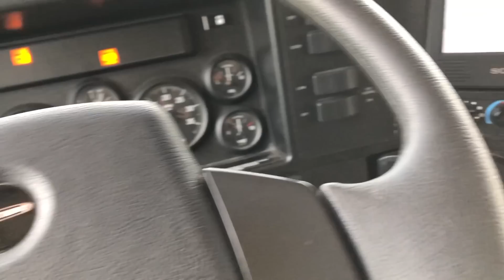New Owners of a Class A & Jeep Wrangler!! A NEW RV JOURNEY BEGINS!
Today’s vlog we go pick up our new HOME (2004 Itasca Meridian 36G) and our new Family Car (2018 Jeep Wrangler JKU Rubicon w/Recon Edition)!! Driving something as BIG as a Class A for the 1st time can be scary!! To over come that fear you just got jump in a go!! It reminds me of towing the 5th wheel for the 1st time and how nervous I was! The Jeep was a different story!! We was so excited like it was Christmas morning!! But on our way home with the Jeep we pass places when we started off on our journey that took us back to those days when we jumped all in to this RV Living and what the differences where then and now!
The big difference is y’all who have become close friends and supporters and encouragers to us! We’ve meet some amazing people and can’t wait to meet so many more new faces!!

Our favorite little gadget:
Kids Noise Machine:
LectroFan Micro

Use this link 👇

It’s a way you can help us continue to create more videos and it’s completely FREE to you! Yep, it does not cost you a dime to use our links and we get a small % of the sale. It’s a win win! We give our time, info, honest opinions, and resources and you buy what you was going to anyway and show us your love ❤️ and support for this channel by using our link! Thank you 😊!

About us: We Sold Everything in the summer of 2018! Bought a truck and 5th wheel and set off on an adventure of a lifetime with our 4 kids! Fulltime RV Living has its ups and downs and we are sharing all our experiences with you!!